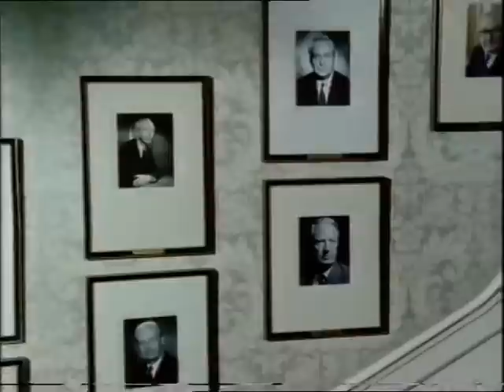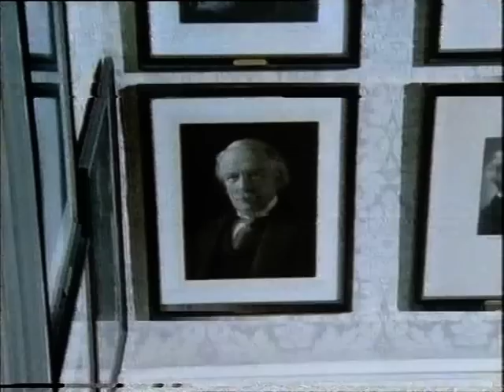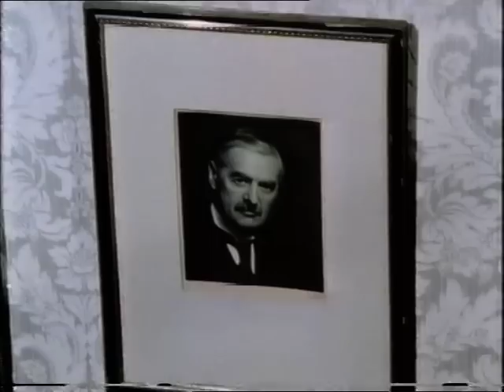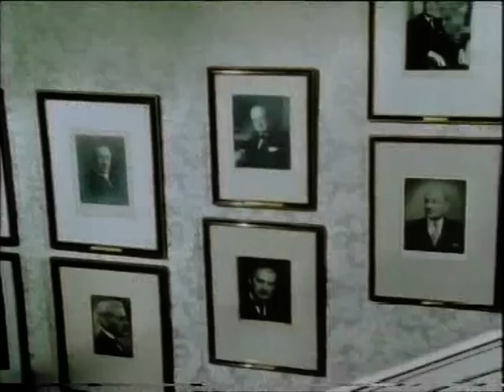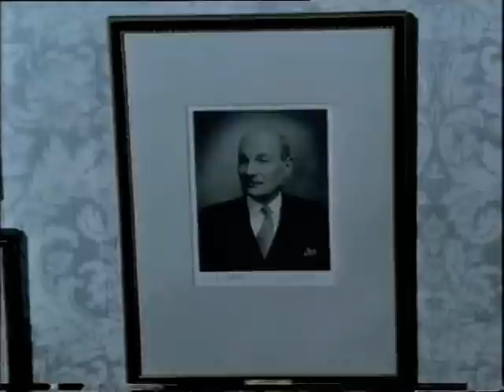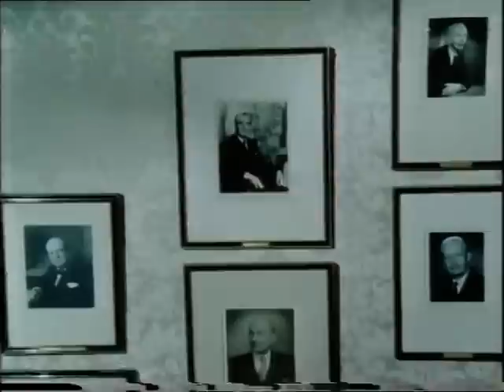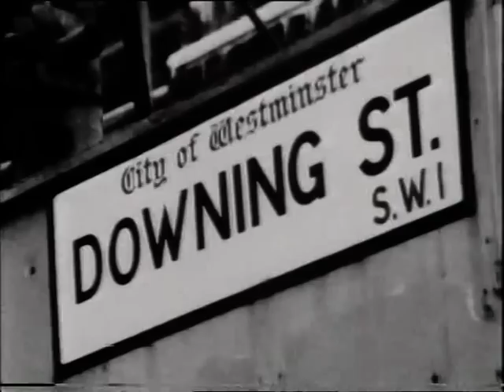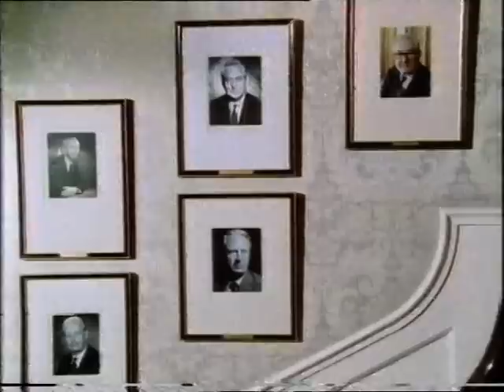"No 10 Downing Street" Program 1 (1985 Documentary) - Jenny Barraclough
Part 1 of a 2 part series about the prime ministers who occupied No 10 Downing Street. This one covering the prime ministers who lived there before Mrs Thatcher.